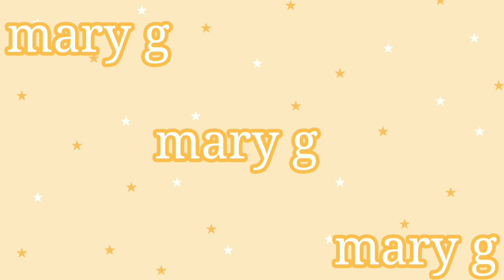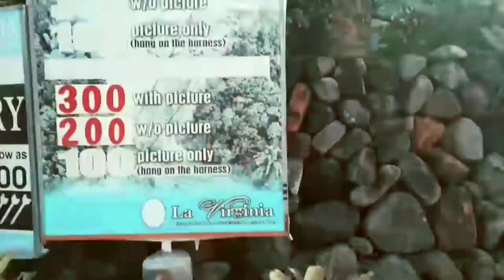CELEBRATING MY PARENTS SILVER WEDDING!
hey loves, new vlog for today! we celebrate my parents silver wedding anniv! Watch na po kayo and enjoy!

Singer: Seung Shik Shim (심승식)

I'm not the owner or creator of the music that I used in my video but if you are the owner or creator of the music that I used, Please contact me if you don't want me to use it. I'm willingly to take down my video.